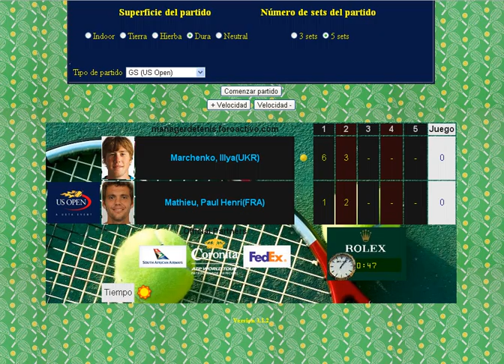Marchenko vs Mathieu